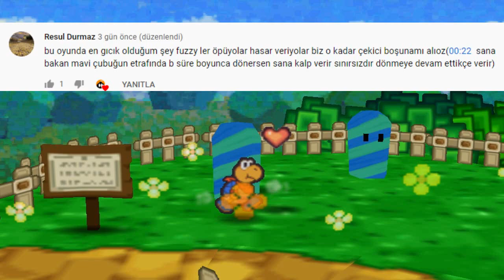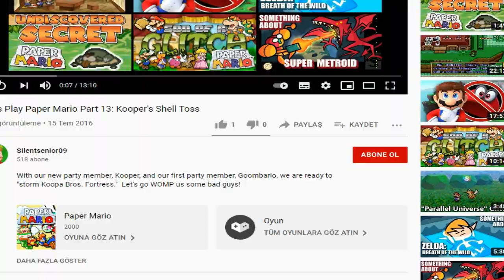Paper Mario (Tutsak Bob-Omblar)(6)